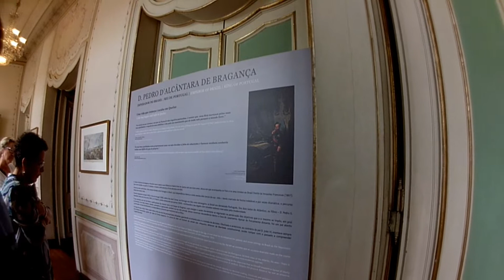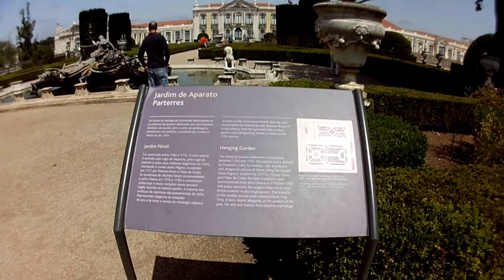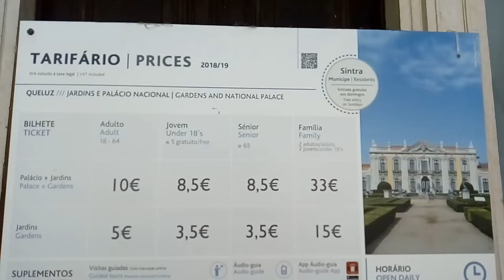Palácio de Queluz em Sintra - Portugal, Um pouco dos lindos Jardins parte : 2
Visita ao Castelo Nacional de Queluz em Sintra - Portugal.
Conheça um pouco deste lindo Palácio cheio de encantos e histórias.
ATENÇÃO:
Se você reside na região de Sintra, aos domingos não paga nada para entrar no Palácio Nacional de Queluz e nem nos Castelos de Sintra. Basta mostrar sua identificação que é residente em Sintra.
E para você que ainda não tem seu título de residência, basta mostrar o atestado da junta de freguesia, junto com seu passaporte.
Descubram os encantos😉